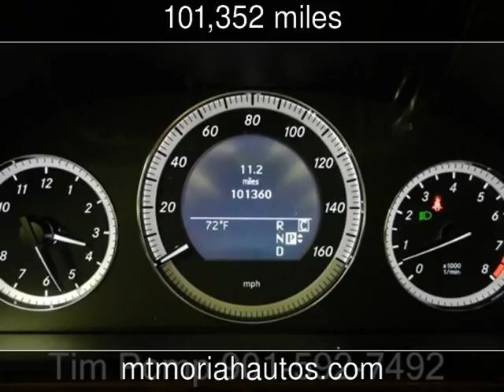2010 Mercedes-Benz E350 Luxury Used Cars - Memphis,Tennessee - 2017-02-16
See more details about this used car This 2010 Mercedes-Benz E350 Luxury with 101,352 miles is for sale at Mt Moriah Auto Sales.